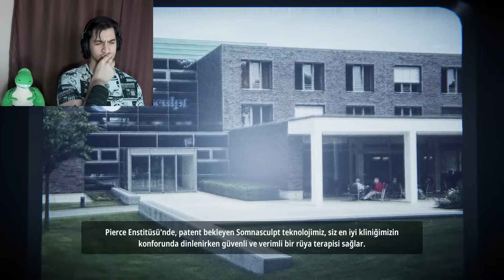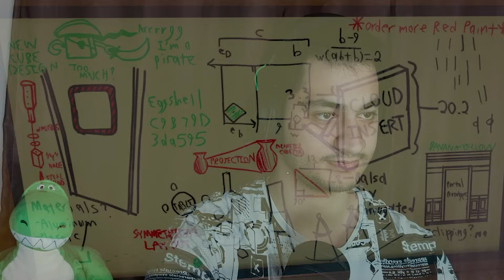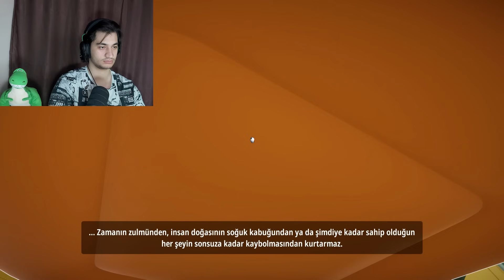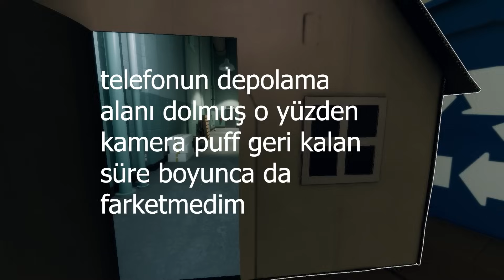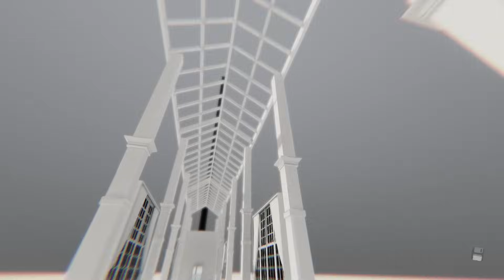RÜYA İÇİNDE RÜYA İÇİNDE RÜYA....??!|Superliminal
Oyun baya hoşuma gitti güzelmiş.Umarım beğenirsiniz. Bi sonraki videoda hangi oyunu görmek istediğinizi yorumlar kısmında belirtebilirsiniz. İyi seyirler.